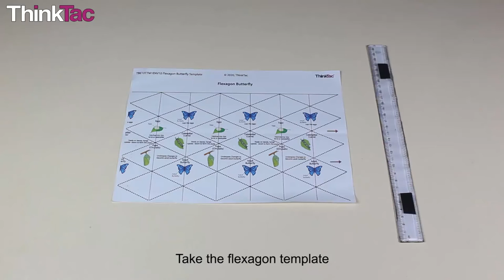Flexagon - Butterfly | ThinkTac | DIY Science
. Starting with an A4 sheet of paper, we convert it to a size such that its length:breadth is 2:1. Making various folds and creases on this paper, it is possible to mould it into a "3D Flexagon" with 4 faces. Depict the stages in the life cycle of the Butterfly on different faces of the flexagon, with the template provided, and observe the order of the life cycle before your eyes!